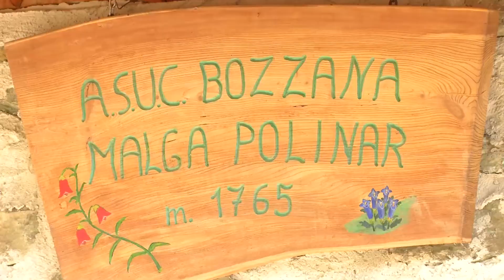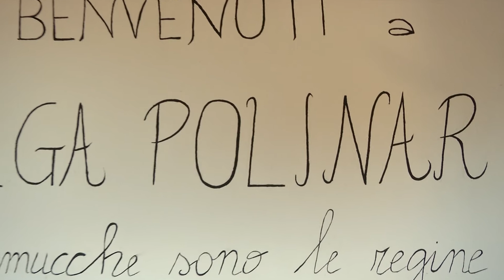Malga Polinar, inaspettata Val di Rabbi